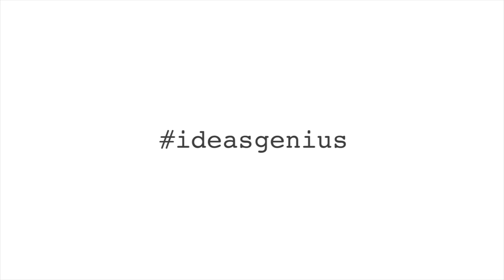Ernest Kouassi's You Can't Out Work Me | Be Inspired Generation